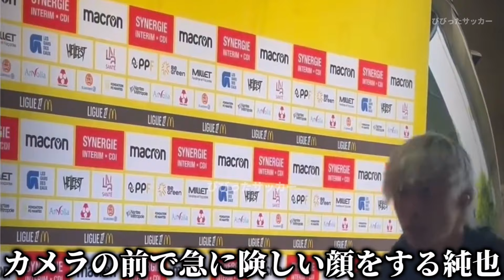ナント戦に勝利した試合終わりに机を叩いて勝利の舞を盛り上げる伊東純也が可愛すぎる！！笑